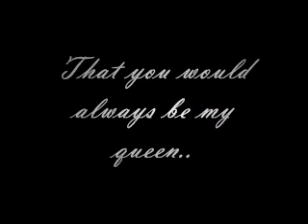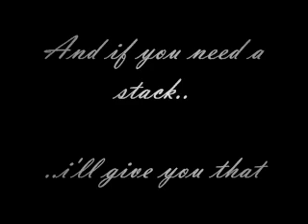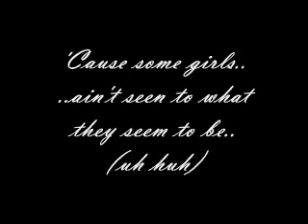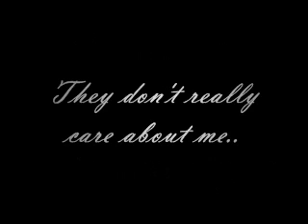Corey Williams - Promise me with lyrics